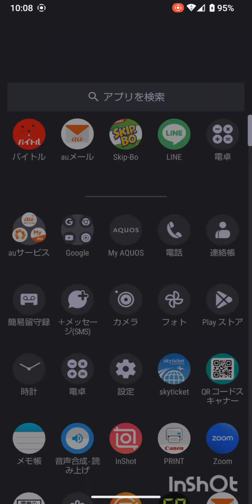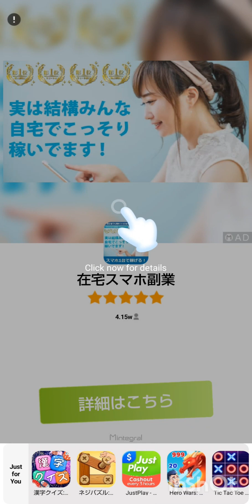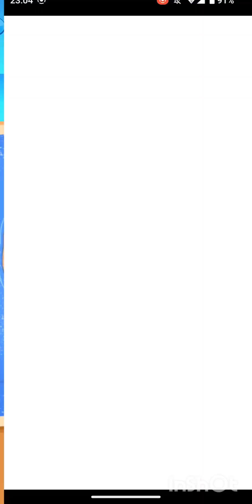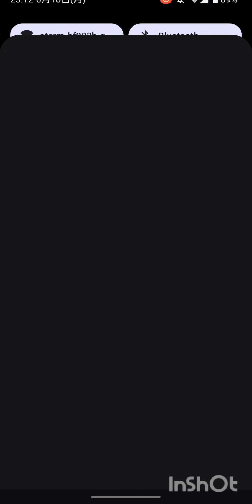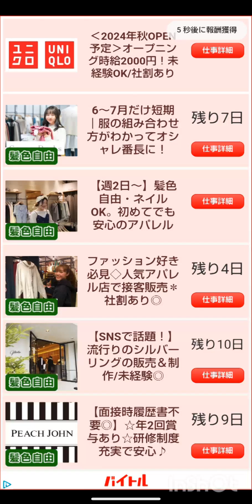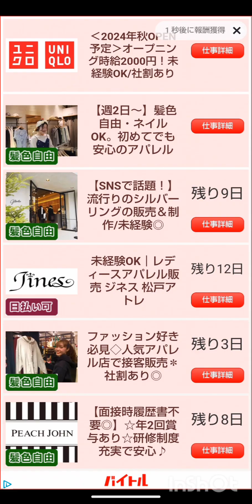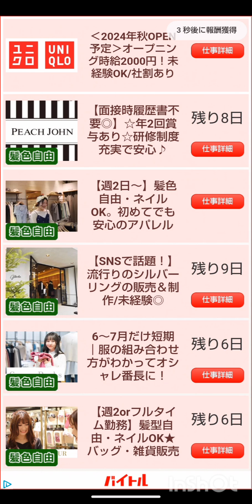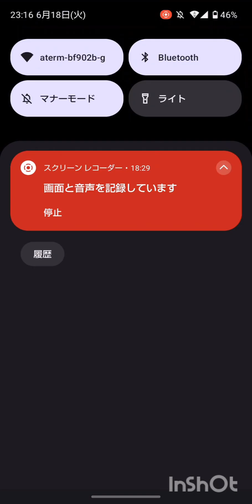SKPIBOゲーム動画 21